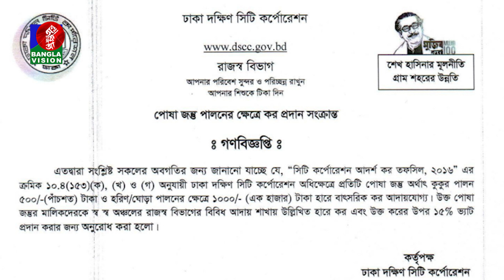ঢাকা দক্ষিণ সিটিতে ট্যাক্স দিতে হবে কুকুরকেও | Banglavision